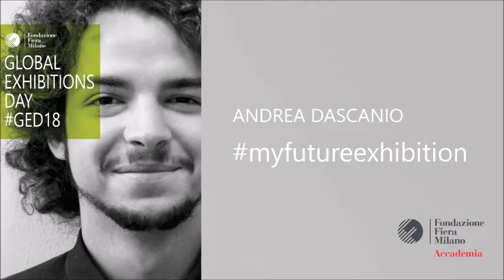MOE live student Andrea Dascanio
Accademia Fiera Milano supports

“For me exhibitions of the future will be virtual places where people of different cultures and from different countries will meet at the same time to work together and for networking.”